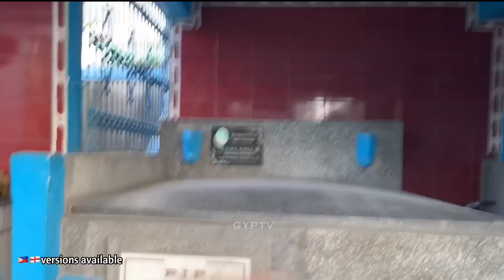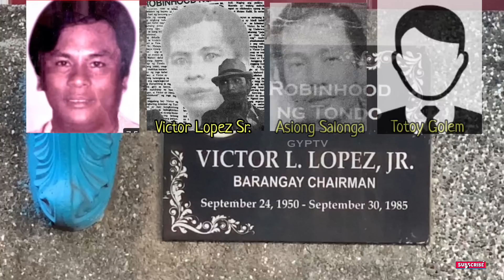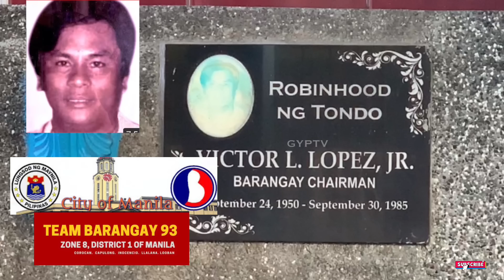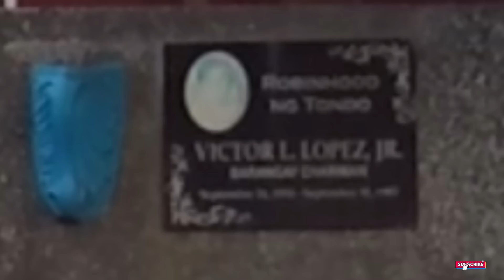Gravetour of the Famous E230 | Victor Lopez Jr (Robinhood Ng Tondo) | Manila North Cemetery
available in TAGALOG and English (loading soon)
ERRATUM: year of birth was 1950, not 1959 as mentioned in video.. sorry

In this video we visited the final resting place of VictorLopezJr RobinhoodNgTondo the son of VictorLopezNgBangkusay at ManilaNorthCemetery